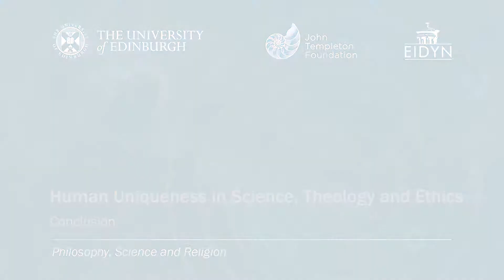6 Human Uniqueness in Science, Theology and Ethics Conclusion Clough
Science & Religion (PSR3)
6  Human Uniqueness in Science, Theology and Ethics   Conclusion - David Clough